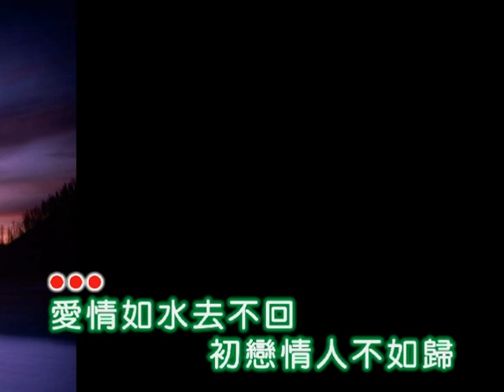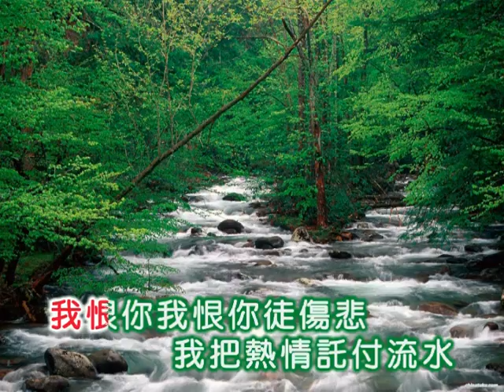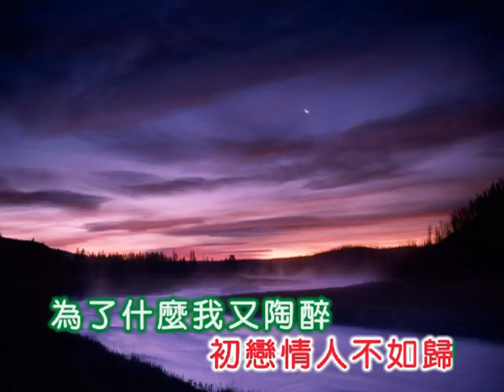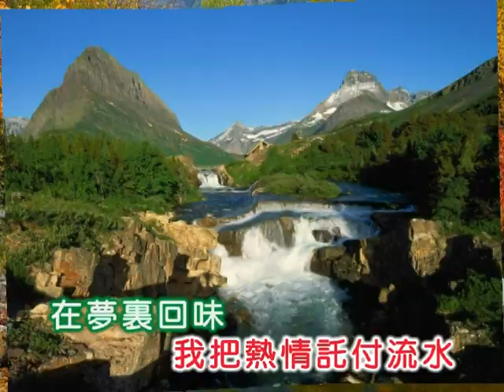張小英 ~ 愛情如水向東流